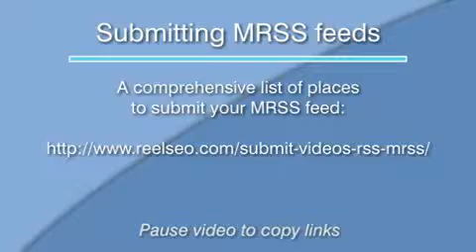Video SEO Tip #3: Create and submit MRSS feeds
Video SEO Tip #3 explains what a MRSS (media RSS) feed is, why it is important, how to create one and what to do with it once it is created. distributed by VideoBloom